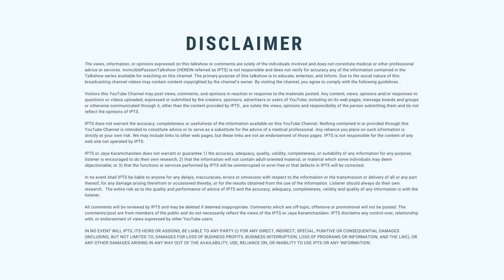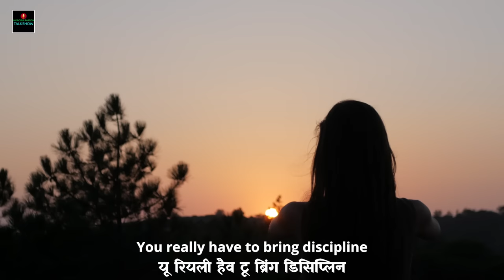क्या है अंक 15 और अंक 51 का कमाल? Magic of 15 & 51 VENUS Numbers-Jaya Karamchandani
क्या है अंक 15 और अंक 51 का कमाल? What is the difference between number 15 and 51 in numerology? Magic of number 15 and 51 Venus by Jaya Karamchandani

You can find out information about our courses here. | आप हमारे कोर्सेस से सम्बंधित सभी जानकारियां हमारे वेबसाइट पर प्राप्त कर सकते हैं।

Jaya Karamchandani is a US-based AstroNumerologist who works especially in the field of numerology from Bhagwad Gita perspective. Besides this she also provides Occult knowledge through the lenses of a mystic yogi.